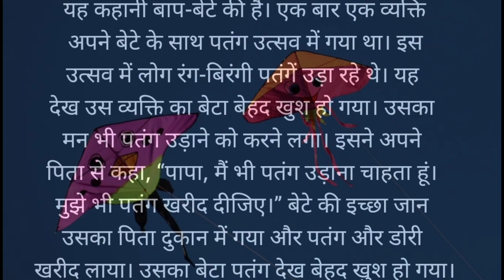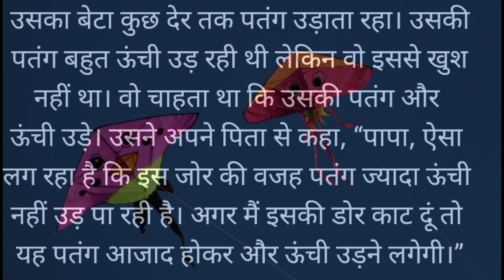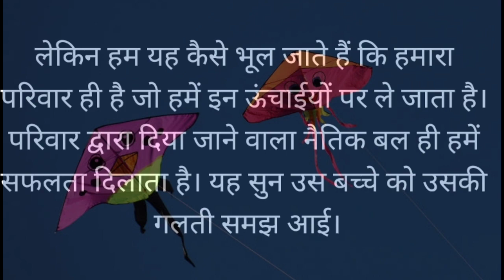परिवार का महत्व (हिंदी कहानी) storytime motivational hindi story